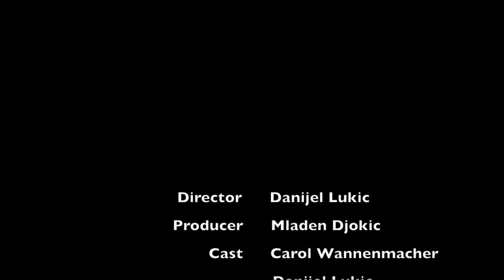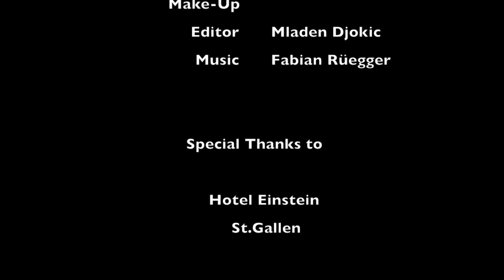Mugshot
Student-produced toothpaste commercial as part of the Contextual Studies program at the University of St.Gallen in the Fall Term 2018.
Instructors: Felix C Seyfarth & Kevin Merz